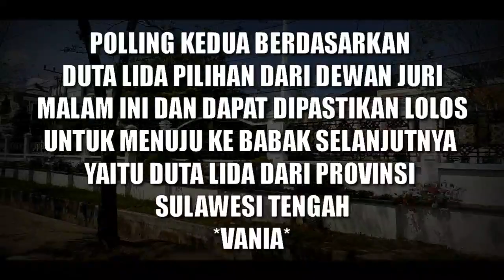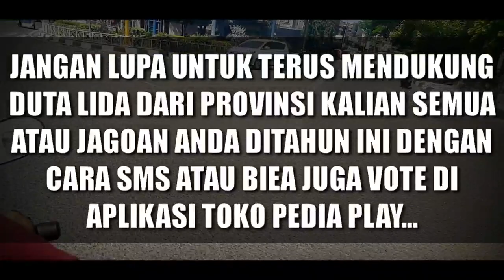TERSENGGOL! GRUP 2 TOP 33 LIDA INDOSIAR 2020-PESERTA YANG TERSENGGOL MALAM INI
HOST LIGA DANGDUT INDONESIA 2020 ATAU LIDA 2020 ADALAH :
1. IRFAN
2. RAMZI
3. GILANG DIRGA
4. JIRAYUT
5. RARA LIDA
6. INDRA BEKTI

JURI LIGA DANGDUT INDONESIA 2020 ATAU LIDA 2020 ANTARA LAIN SEBAGAI BERIKUT:
1. SOIMAH
2. INUL DARATISTA
3. DEWI PERSIK
4. NASSAR
5. FOMALHAUT ZAMEL
6. MAYA RATIH
7. LESTY ATAU LESTYKEJORA, DEDEK
8. FILDAN
9. REZA
10. RITA SUGIARTO
11. EKO CHANDRA
12. KAREN MILANO

NAMA-NAMA PESERTA LIGA DANGDUT INDONESIA 2020 ATAU LIDA 2020 :

GRUP 1
GRUP MERAH
1. ANDARI SULAWESI BARAT
2. KIA KALIMANTA BARAT
3. MAHRUS MALUKU
4. PUSPA SUMATERA BARAT
GRUP PUTIH
1. ARIFIN BANTEN
2. DIYAH JAWA TIMUR
3. FANI KALIMANTAN TIMUR
4. SOCA LAMPUNG
GRUP 2
GRUP MERAH
1. DIAS DIY. YOGYAKARTA
2. FIFA SULAWESI TENGAH
3. IGO SUMATERA SELATAN
4. JANNA PAPUA BARAT
GRUP PUTIH
1. MERA ACEH
2. ILA SULAWESI SELATAN
3. PAUZAL SUMATERA UTARA
4. TIK DIY. YOGYAKARTA
GRUP 3
GRUP MERAH
1. ERPAN JAMBI
2. HAMID NUSA TENGGARA TENGAH
3. JELSY DKI JAKARTA
4. NURUL KALIMANTAN UTARA
GRUP PUTIH
1. JORDAN KEP. BANGKA BELITUNG
2. MUTIA MALUKU
3. VANIA SULAWESI TENGAH
4. WIRANTI GORONTALO
GRUP 4
GRUP MERAH
1. GUNAWAN MALUKU UTARA
2. ICA ACEH
3. KHANSA JAWA BARAT
4. YOYO MALUKU UTARA
GRUP PUTIH
1. BELLA JAWA TENGAH
2. DEFRI RIAU
3. HARI JAMBI
4. NIA SULAWESI SELATAN
GRUP 5
GRUP MERAH
1. DIKNA JAWA TIMUR
2. SUKMA SULAWESI UTARA
3. USMAN GORONTALO
4. WULAN BANTEN
GRUP PUTIH
1. ACO SULAWESI TENGAH
2. ANGGA KALIMANTAN BARAT
3. ASMARA DKI JAKARTA
4. SHOPI KEP. RIAU
GRUP 6
GRUP MERAH
1. ANIS KALIMANTAN SELATAN
2. CINTA KEP. BANGKA BELITUNG
3. FIKI PAPUA
4. SHIHTA JAWA TENGAH
GRUP PUTIH
1. DUL SULAWESI BARAT
2. JUANA SUMATERA SELATAN
3. MAYANG LAMPUNG
4. MELI JAWA BARAT
GRUP 7
GRUP MERAH
1. DINI SUMATERA UTARA
2. EVA NUSA TENGGARA BARAT
3. WALDI KALIMANTAN TENGAH
4. ZAHRA RIAU
GRUP PUTIH
1. ADILLA KALIMANTAN SELATAN
2. AGUNG BENGKULU
3. KEKET NUSA TENGGARA TENGAH
4. RANA SUMATERA BARAT